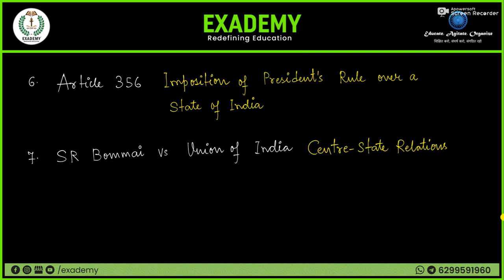UPSC GS Revision | Polity - Episode 56